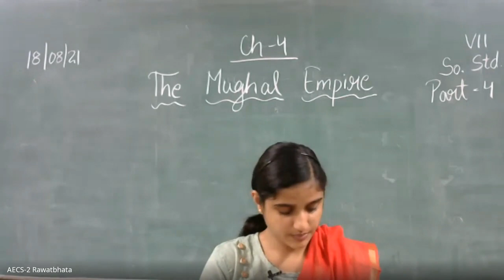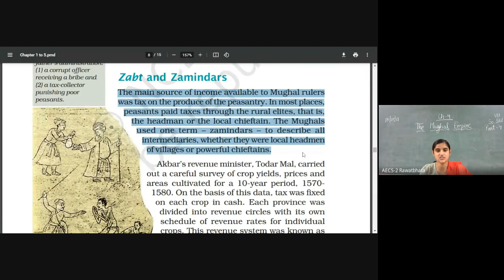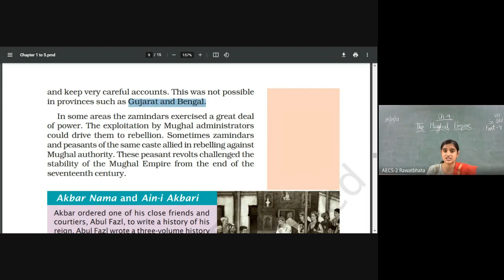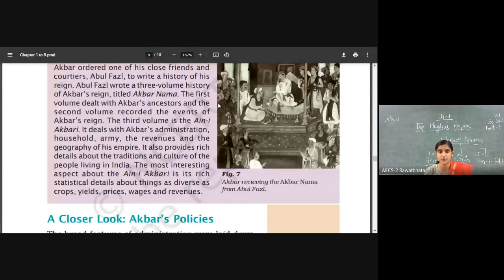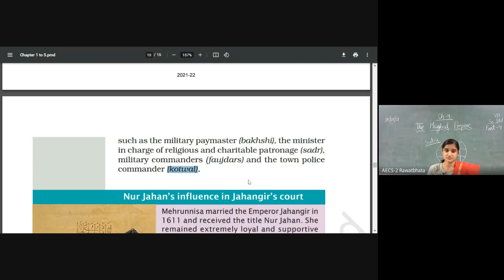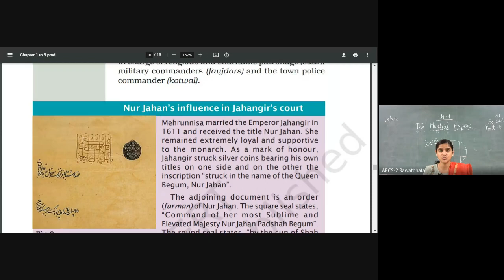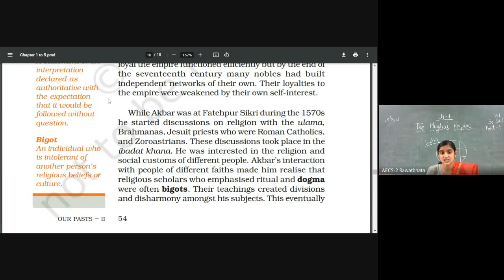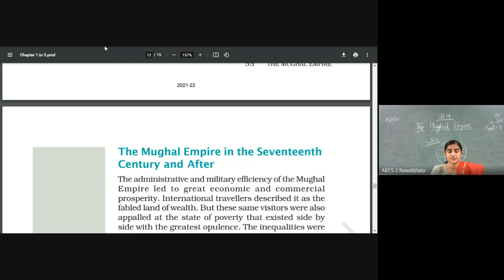Class -VII /SOCIAL SCIENCE / CH -4- THE MUGHAL EMPIRE